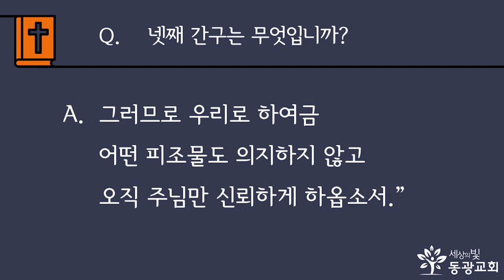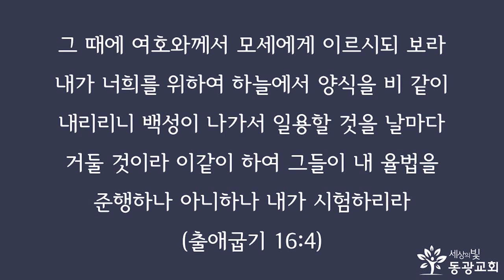2022. 4. 14/ 사순절 묵상 38일 / 하이델베르크 교리 문답 /류재상목사 녹음/ 세상의빛동광교회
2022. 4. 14/ 사순절 묵상 38일 / 하이델베르크 교리 문답 /류재상목사 녹음/ 세상의빛동광교회